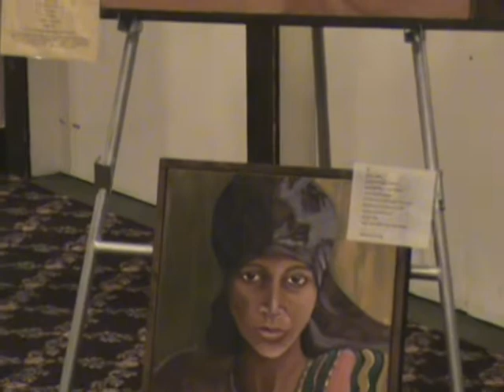ICAP 2011: "Every Man's Daughter" A Powerful Exhibit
Exhibit: "Every Man's Daughter"
Artist: Diane Graham
Site:2011 global conference of International Christian Alliance on Prostitution at Green Lake Christian Conference Center at Green Lake Wisconsin